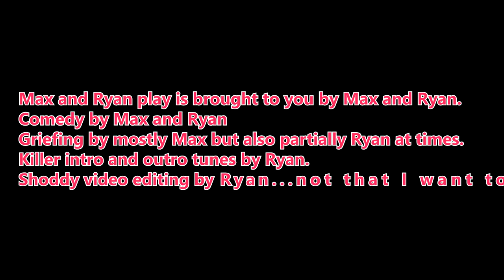Shovel Knight Co-op: No Relics - Episode 2, Regicides and Exorcisms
In this episode, we kill a king and a ghost.